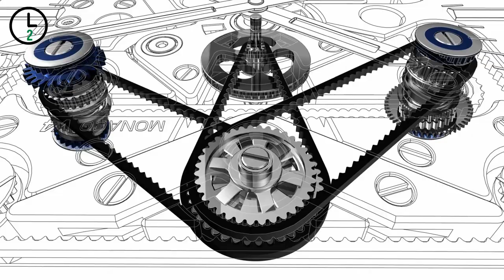Seit Jahrzehnten sehr gefragt? Eckige UHREN 🔲😲 | Gezeitenpanther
Seit Jahrzehnten sehr gefragt? Eckige UHREN.
Die meisten Hersteller von Uhren setzen auf das klassische runde Gehäuse einer Uhr. Es gibt aber Marken, wovon ich 3 heute vorstellen möchte, deren Erfolg massgeblich auf eckigen Gehäusen beruht. Was bevorzugt Ihr? Schreibt es mir gerne in die Kommentare.

📖 Müssen Uhren immer rund sein?

📌 Timestamps:
00:00 Seit Jahrzehnten sehr gefragt? Eckige UHREN.
01:05 Jaeger-LeCoultre (Reverso).
03:58 TAG Heuer (Monaco).
06:39 Monaco “Dark Lord”
08:02 Cartier (Tank).
10:41 Zusammenfassung und Zukunftsaussichten.

⌚ Mehr zum Thema Uhren und Investments ⌚

Neben diesem YouTube-Kanal betreibe ich den gleichnamigen Blog Gezeitenpanther.ch und Instagram-Kanal um euch noch mehr zum Thema Uhren und Investments zu berichten.

⏰ Über Simon den Gezeitenpanther 😎

Mein Name ist Simon und ich betreibe diesen YouTube-Kanal und den gleichnamigen Blog Gezeitenpanther.ch, um dir die Chance zu geben, dich zum Thema Uhren an sich aber auch Uhren als Investment weiterzubilden.

Vor bereits 10 Jahren habe ich meine Ausbildung zum Uhrmacher begonnen und nach 3 Jahren erfolgreich abgeschlossen. Die darauffolgenden Jahre habe ich bei Omega im Service gearbeitet und bin dann 2015 in die Schweiz zum Richemont Konzern gewechselt.
Aktuell bin ich in der Qualitätssicherung tätig und habe nach wie vor viel Spass, tagtäglich mit Luxusuhren arbeiten zu dürfen. Mit dem YouTube-Kanal Gezeitenpanther möchte ich diesen Spass und die Freude an Luxus-Uhren sowie das Potential eine Uhr als Investment zu sehen mit euch teilen.